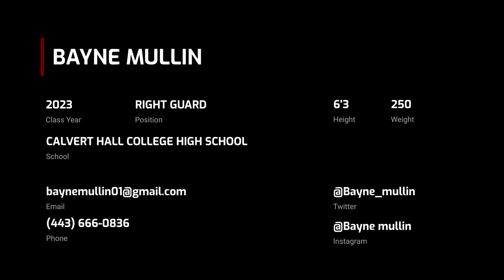Bayne Mullin (2023 Right guard)